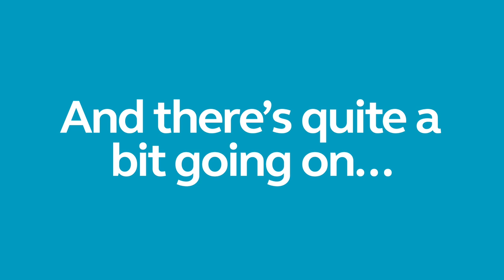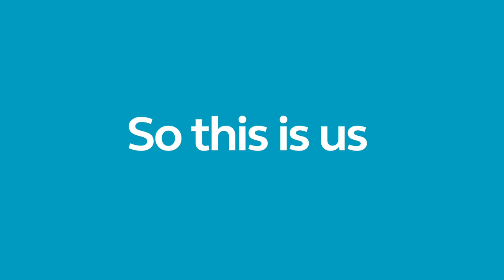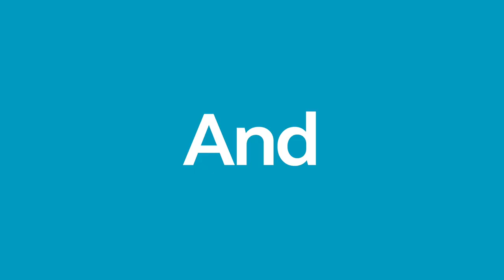A lot to say.... Monmouth Prep School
Monmouth Prep School provides the perfect foundation for girls and boys aged from 3 to 11 years to thrive and flourish.

Without outstanding subject-specialist teaching; Music, Sports, Drama, Science and Art; and boarding, children can enjoy an exciting first step in their Haberdasher’s Monmouth Schools’ journey.

This short video gives a wonderful insight into life at Monmouth Prep School, from Breakfast Club to Boarding.